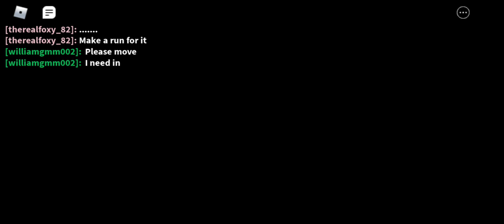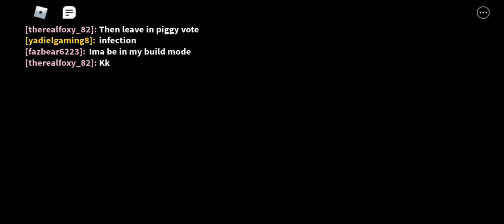piggy book 2 chapter 5 funky sewers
welcome to piggy book 2 chapter 5 sewers and also funky town popped up